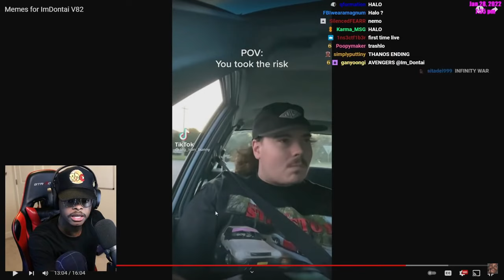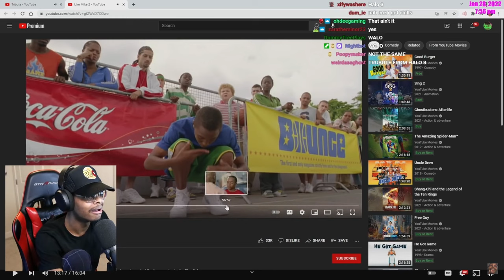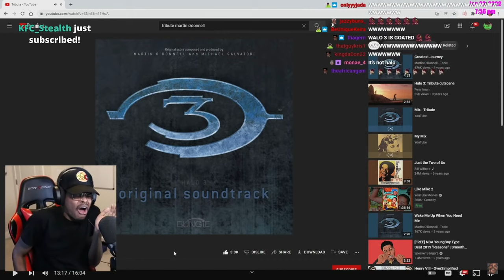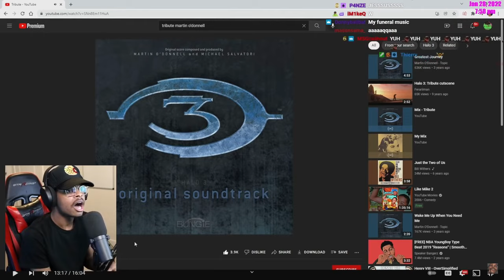ImDontai Reacts to the Halo 3 tribute song by Martin O'Donnell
Enjoy the vid lol